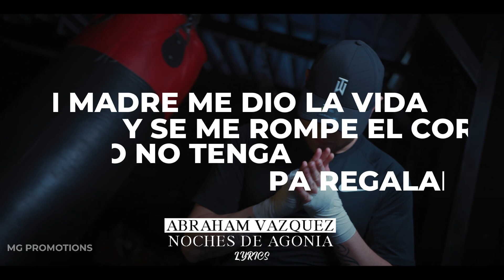NOCHES DE AGONIA - Abraham Vazquez (Lyrics/Letra)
Creditos: Abraham Vazquez

(contactame en Instagram si quieres que te ayude a hacer en un video como los de mi canal)